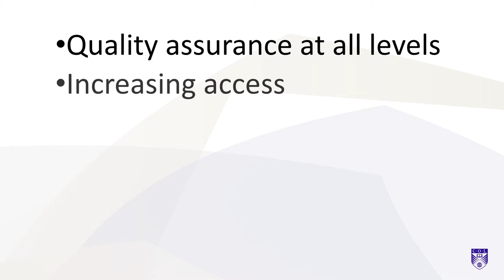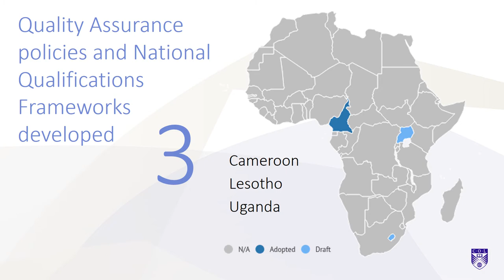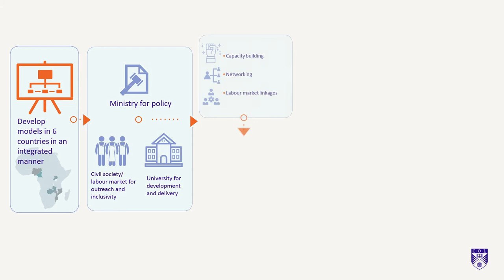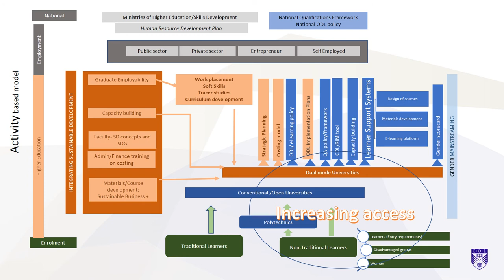Higher Education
Video presented by Romeela Mohee, Education Specialist: Higher Education, Commonwealth of Learning, at the Project Design Workshop, 27 November 2017, Lusaka, Zambia.